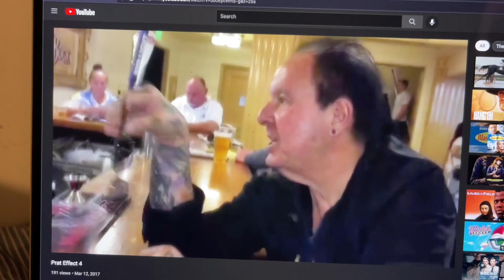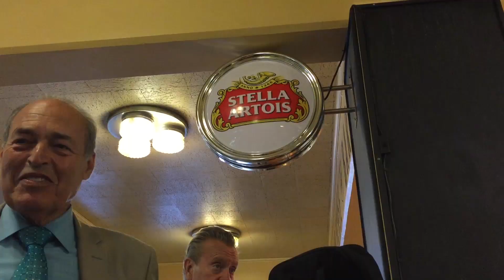Frank Panza Bartender to the Stars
Frank Panza, "Bartender to the Stars" to thousands of race fans at Santa Anita Park for over half a century.